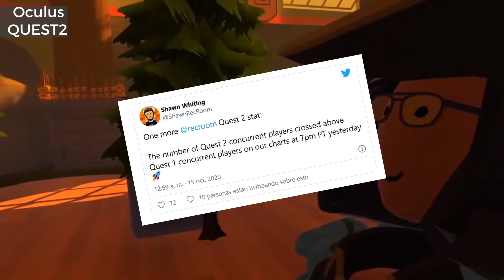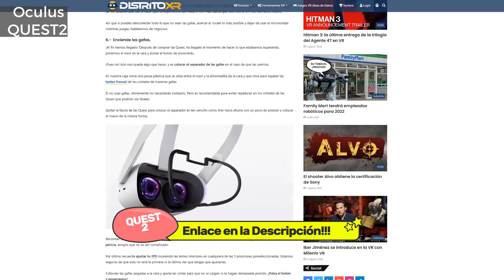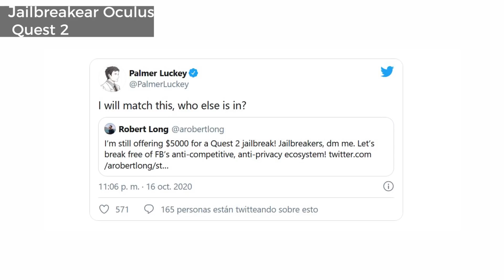Gafas de Realidad Virtual de Huawei, Cybershoes para Oculus Quest 2 y mas Noticias XR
Huawei presenta sus nuevas gafas de Realidad Mixta, Cybershoes sale para Oculus Quest 2, nuevos juegos y mas noticias de Realidades Virtual, Realidad Aumentada y Realidad Mixta. (XR = Realidades Extendidas)

20 cosas que hacer después de comprar Oculus Quest 2

Gafas Oculus Quest 2 y Componentes relacionados:
▶ Oculus Quest 2 - 64GB
▶ Oculus Quest 2 - 256GB
▶ Correa Elite Quest 2
▶ Funda / Estuche